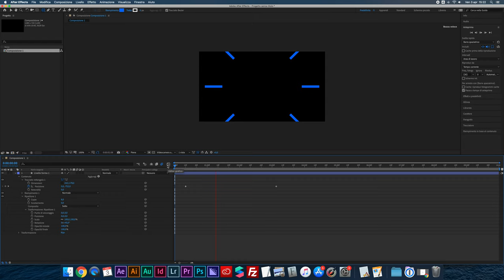After Effects - Errore: la riproduzione dell'anteprima cache richiede almeno 2 fotogrammi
Ti è mai capitato di incappare in questo messaggio di errore cache di After Effects? Scopri come risolverlo!